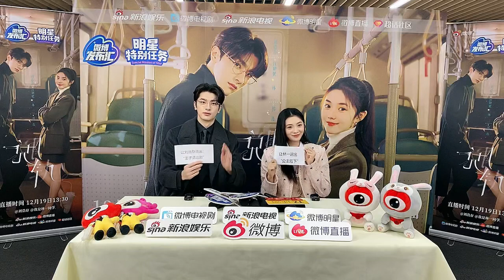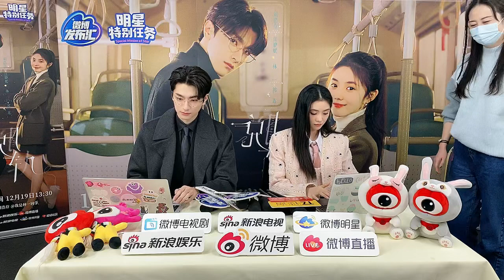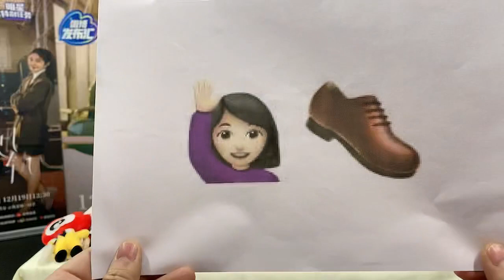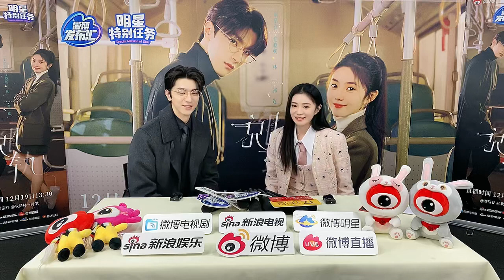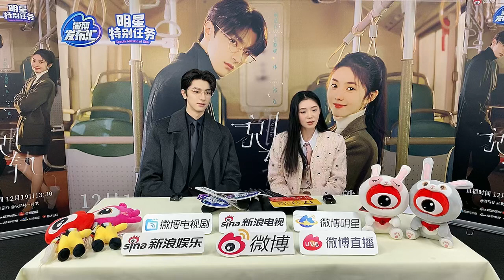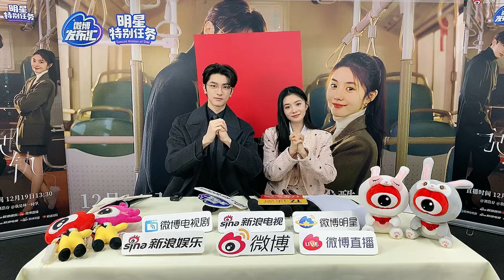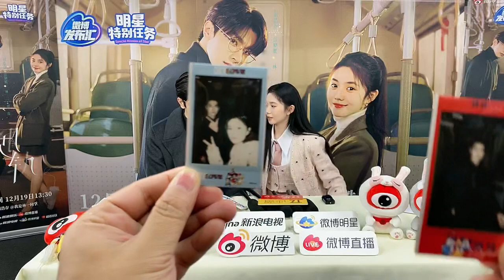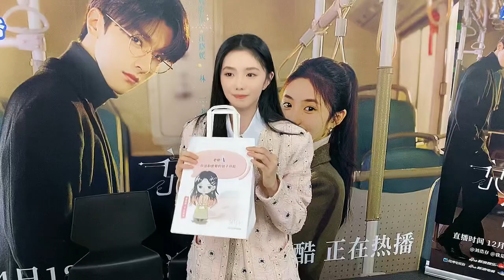【刘浩存】电视剧《脱轨》刘浩存&林一合体新浪扫楼，轨蜜们还不点进来看~